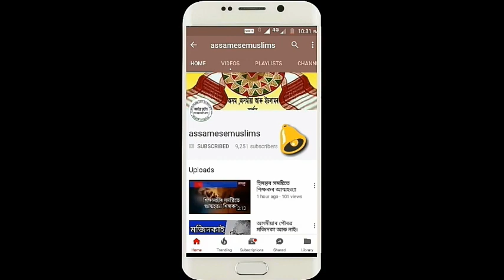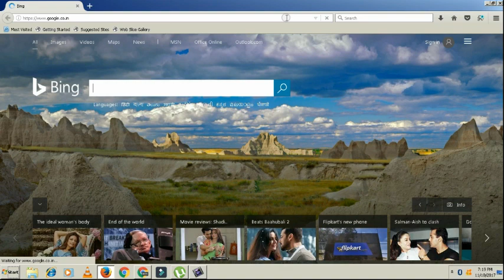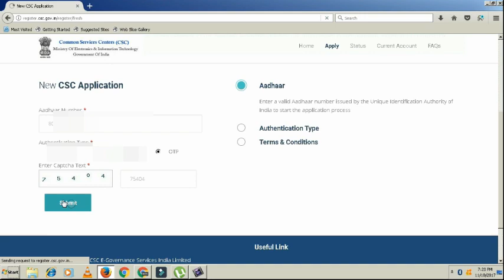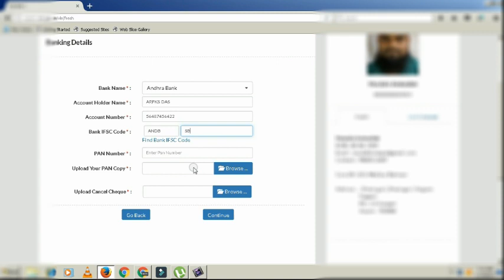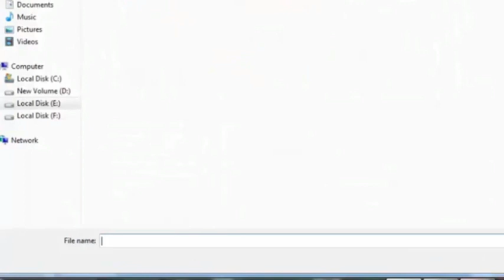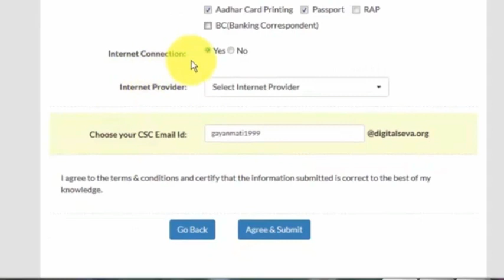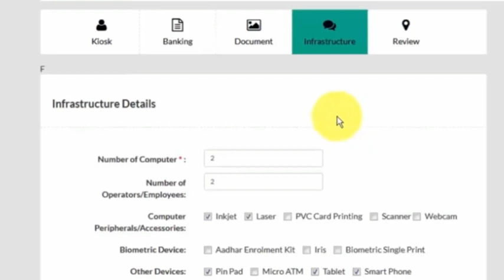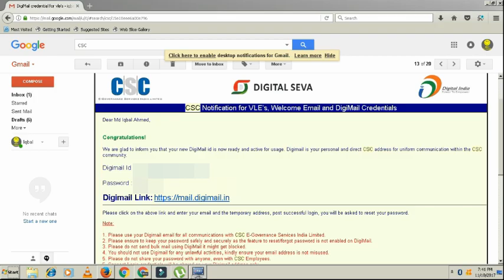অসমত আধাৰ কাৰ্ডৰ চেন্টাৰ কিদৰে খুলিব ? পাৰ্ট ২ ADHAR CARD CENTER ONLINE APPLY ASSAM PART 2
HOW TO OPEN AADHAR CARD CENTER AND CSC CENTER IN ASSAM.

In this video we discuss how to apply adhar card center in assam .

To know your Adhar card center click here -

CSC ৰ বিষয়ে জানিবলৈ চেনেলটো চাবচক্ৰাইব কৰক! আমি CSC কেনেকৈ REGISTER কৰিব তাৰ বিষয়ত ভিডিঅ বনাম | অধিক জানিবৰ বাবে CSCৰ জিলা বিষয়াক লগ কৰক | উপায়ুক্ত কাৰ্যালয়ত  CSCৰ জিলা বিষয়াক লগ পাব |

In this channel you will get new Assamese video 2017, Assamese Breaking News, Assamese Mysterious Video, Tech news in assamese, Untold History of India and Assam, Secret truth of India and Assam and Many More.

1. TonyZ - Road So Far ( Inspired By Alan Walker) [NCN Release]
3. Support-